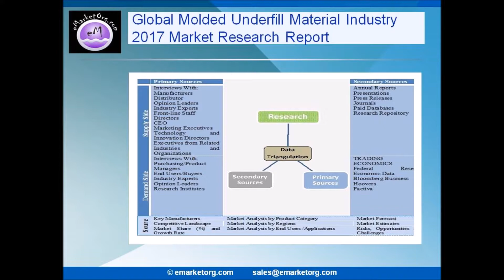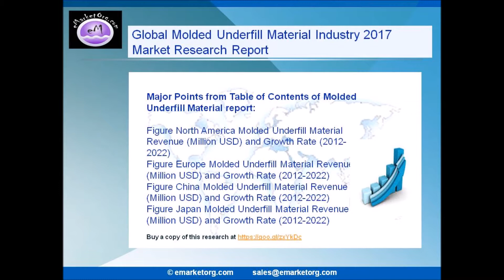Molded Underfill Material Industry Trends and Top Players Market Research Report 2017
Molded Underfill Material
Global Molded Underfill Material market Report offers decisive insights into the overall Molded Underfill Material along with the market dimensions and evaluation for the duration 2017 to 2022. The forenamed research study covers extensive analysis of various Molded Underfill Material industry segments based on the type of applications, type of product Components and services, and different geographical regions.

Browse the Complete Molded Underfill Material Market Report with comprehensive Table Of Contents @